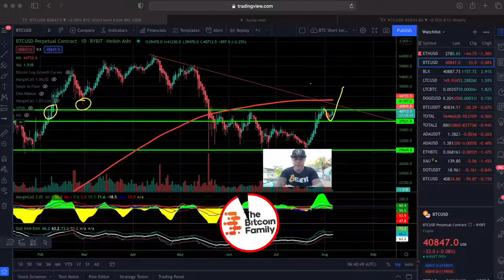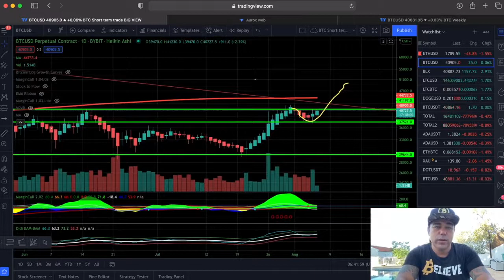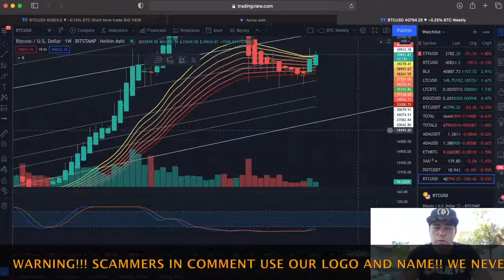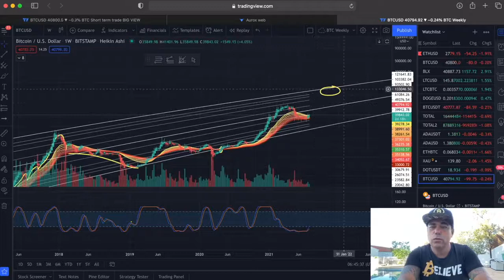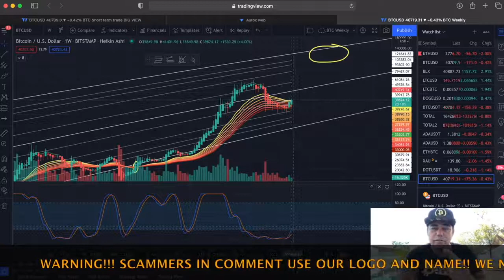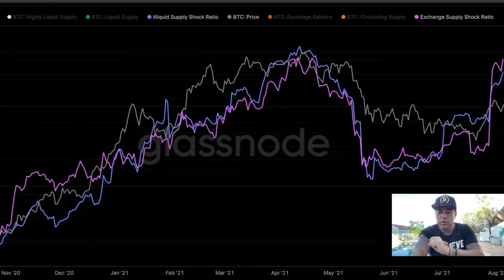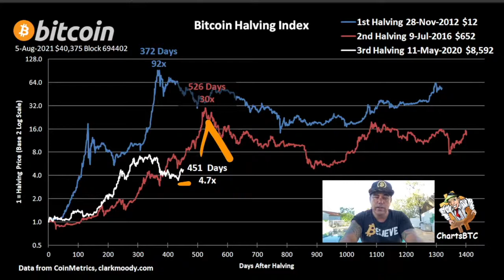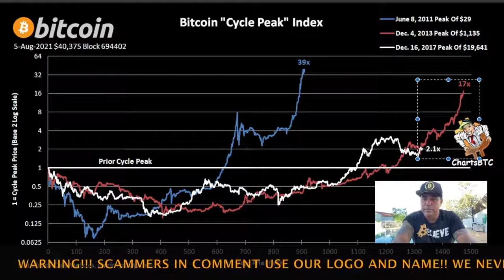BITCOIN TECHNICAL ANALYSIS -The Bitcoin Family - Creative Commons (reuse allowed)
sign up for the latest news, exclusive trading offers and discounts .

Crypto Experts Predict Bitcoin Price Rising to $318,417 by December 2025
Bitcoin Price Prediction 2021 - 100k!

The material in this video has no regard to the specific investment objectives, financial situation or particular needs of any viewer. This video is presented solely for informational and entertainment purposes and is not to be construed as a recommendation, solicitation or an offer to buy or sell / long or short any securities, commodities, cryptocurrencies or any related financial instruments. Nor should any of its content be taken as investment advice.

Please note I am not a financial advisor, everything I say are only my opinion and not to be taken as financial advice. Always consult a financial adviser before making any investments as investing can be very risky.